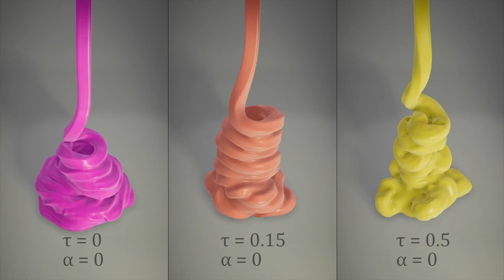Coiling of viscoelastic fluids - Relaxation time effect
Simulation of coiling effect for three different viscoelastic materials, with varying relaxation time.

Conformation Constraints for Efficient Viscoelastic Fluid Simulation.
Héctor Barreiro, Ignacio García-Fernández, Iván Alduán, Miguel A. Otaduy ACM Trans. on Graphics (Proc. of ACM SIGGRAPH Asia), Volume 36, Number 6, page 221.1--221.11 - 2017